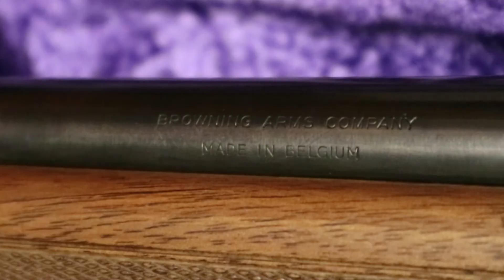Shooting a Browning BAR, Kel-tec KS7, & more! (Fruit Shoot)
It's been a long quarantine, time to take our goodies we hoarded out for a nice afternoon shoot! We're hitting the Browning Bar, Kel-Tec KS7, FNH PS90, and more! Enjoy us poppin' fruit in the most dir-tay desert with our 12g and .30-06. BOOM!

What kind of Targets and Ammo do you like shooting when you go out?

TRIGGER WARNING: **REAL guns**

Sit back and enjoy the tunes from Toby Fox's DELTARUNE Chapter 2, out now!!

A CYBER'S WORLD?
Spamton
NOW'S YOUR CHANCE TO BE A
BIG SHOT

Ps4 Marmaleet
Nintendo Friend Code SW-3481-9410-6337